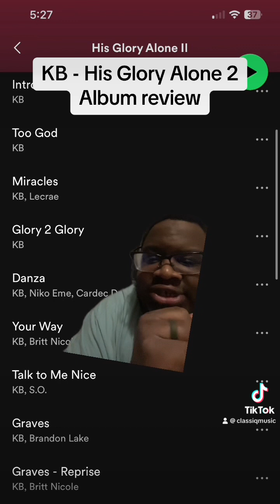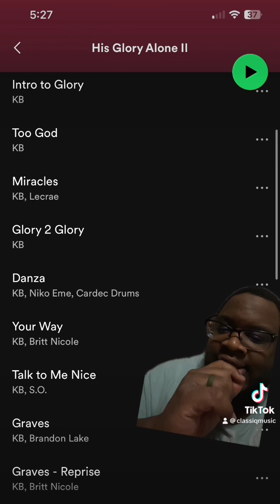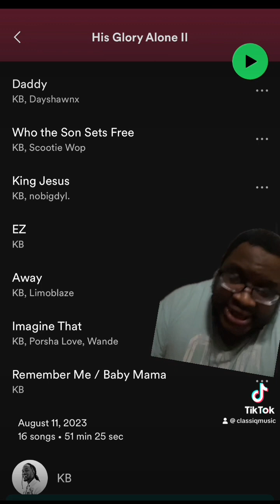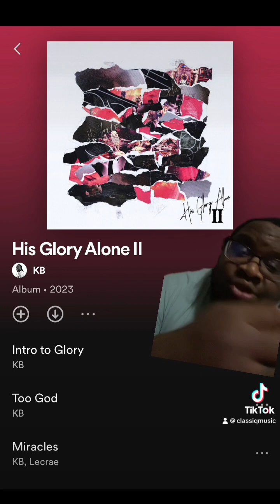KB - Hig glory alone Album review